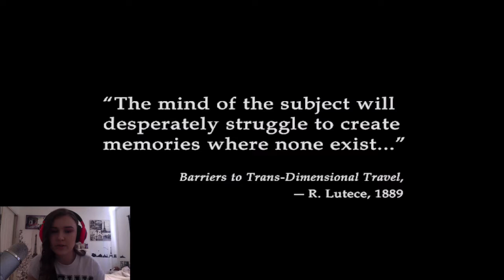Monique Reacts: Bioshock Infinite w/ Facecam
Hey lovelies, welcome back to another cute video on my channel. Today I start a brand new series that came to mind when I bought a couple new games and thought "why not make a series out of this?" so that's exactly what I've done. I'll try to get you one every week or so, and if you have any games you'd like to send me or suggest comment below and I'll include my steam below if you are feeling generous.
In Bioshock Infinite I try to find the monument statue end up getting lost 12 times, dying about 48 and then calling it a day when I finally figure out where I need to go. I hope you guys enjoy it, if you do want to see more of this comment below let me know and if you liked it, leave it a big thumbs up so I know you liked it.